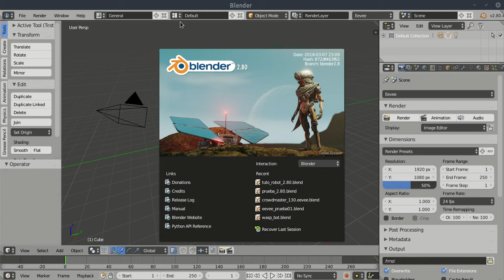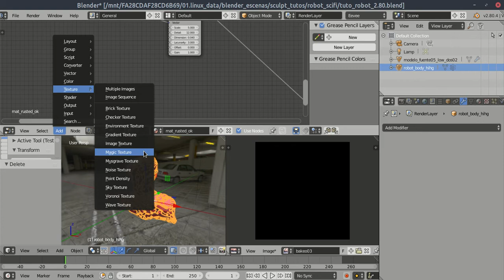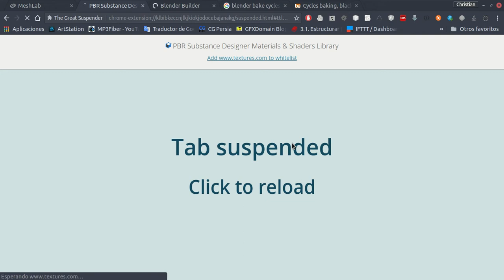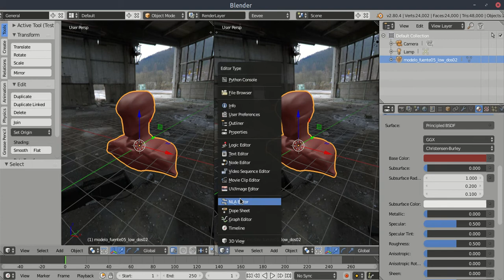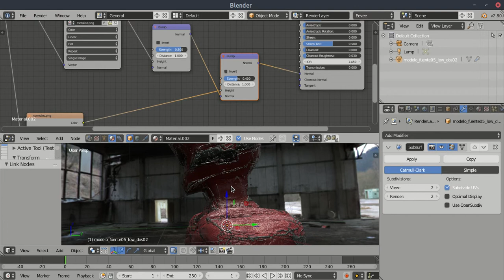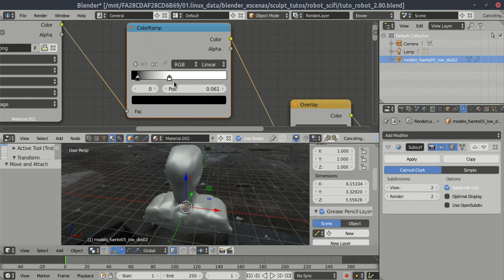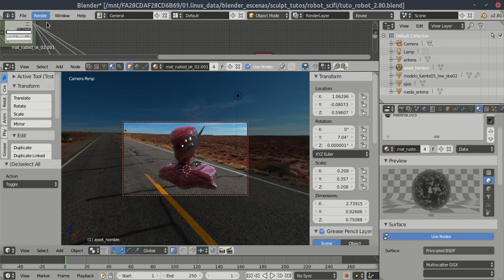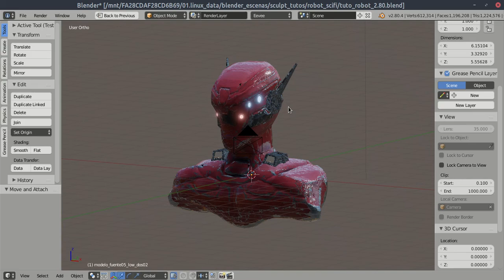EEVEE bakeo cycles texturas para PBR Materiales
LINK DEL ARCHIVO y TEXTURAS bakeadas usado en este video Blender EEVEE 2.80:

Hola!! aquí les muestro el proceso de como hornear o bakear las diferentes imágenes de Cycles que componen un nodo PBR como: combinado o albido, Gossy o Metallic, Normales, diffuse o roughness y Ambient Occlusion y pasarlas a EEVEE! luego haremos unos efectos con EEVEE y algo de composición para el render final (1 segundo y monedas demora EEVEE!!)  Estas técnicas pueden servir, también,  para que importes tus modelos y material PBR de Blender con Cycles e EEVEE a motores de juegos como Godot o Unity!! si te gusto dale LIKE!! Gracias!!.